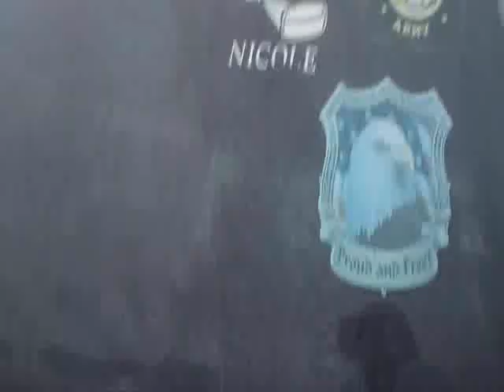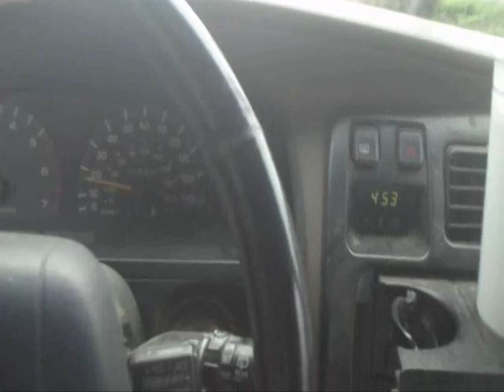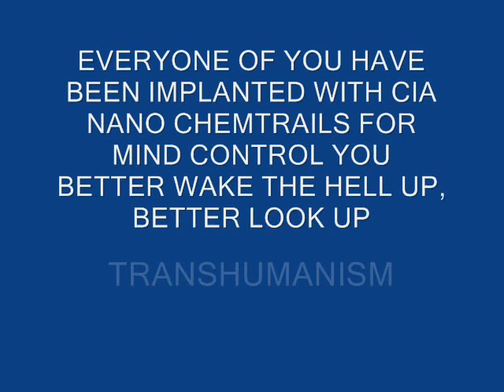NAZI CIA CHRISTIANS